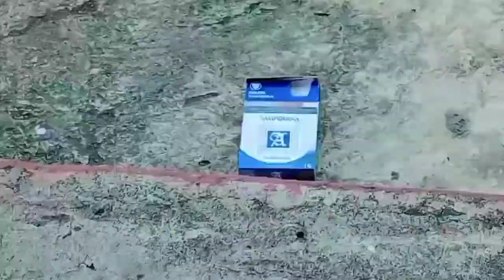DELTA FC 0 vs BALEMPING FC 0 GASWA CUP 2022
DELTA FC vs BALEMPING FC partai penentuan melaju semi final dalam lanjutan Gaswa cup 2022 di stadion Andi.ningnong Sengkang